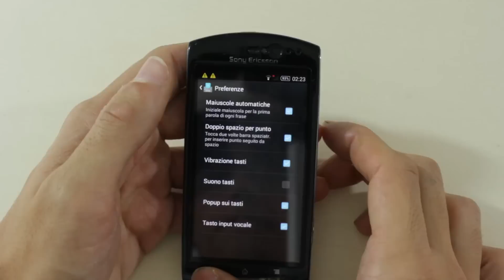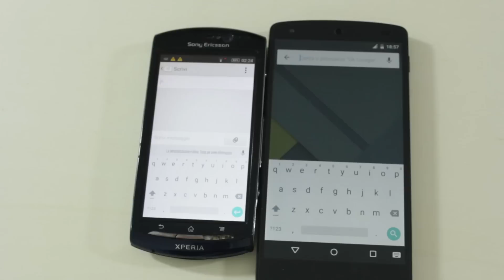Tastiera Android Lollipop per tutti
Sicuramente in questo periodo verremo bombardati da app per portare elementi di Lollipop su dispositivi che ancora non lo hanno. Partiamo con la tastiera che è stata aggiornata da Google per portare il Material design anche su versioni inferiori a 5.0!

lollipop tastiera google material design light dark 5.0 keyboard